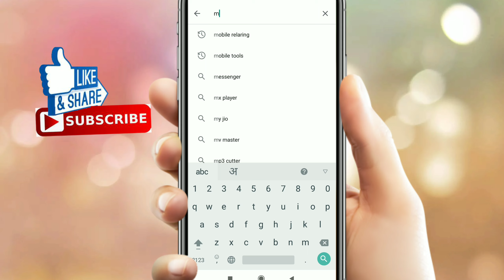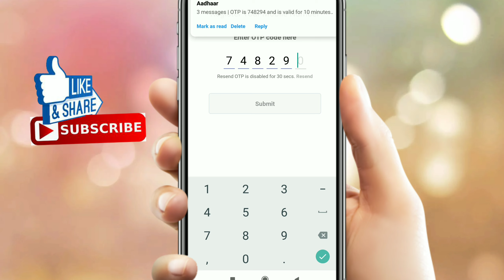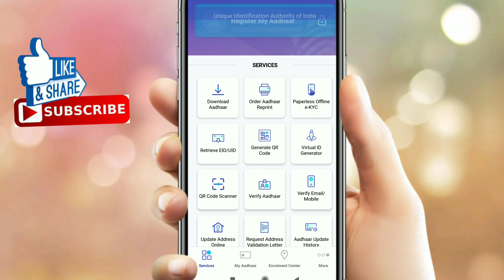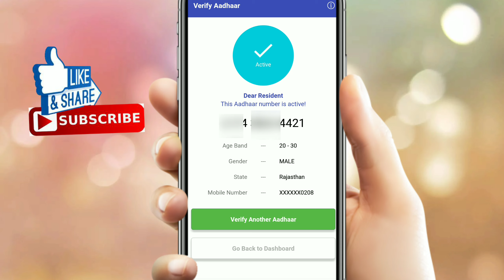आपके आधार कार्ड में कोनसे मोबाइल नम्बर लिंक है कैसे पता करे || मोबाइल से 2020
आधार कार्ड 2020
आधार कार्ड मोबाइल नंबर
Which mobile number is linked in your Aadhar card, how to know
AADHAR CARD ME KONSE NUMBER LINK HAI
AADHAR CARD ME KONSE MOBILE NUMBER LINK HAI
KAISE PATA KARE AADHAR CARD ME KONSE NUMBER LINK HAI
UIADI APP
mAADHAR APP
mAADHAR APP 2020
AADHAR UIADI 2020